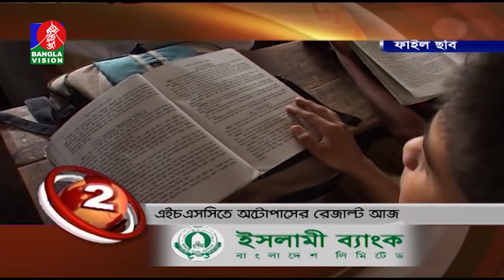BANGLAVISION NEWS TOP TEN | 09 AM | 30_ January_2021